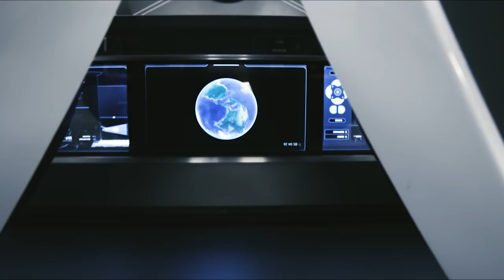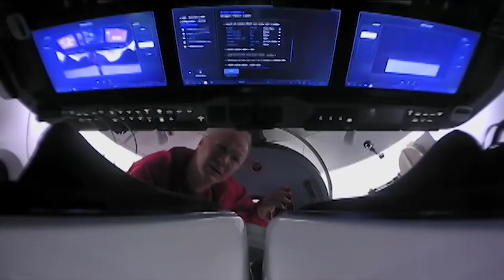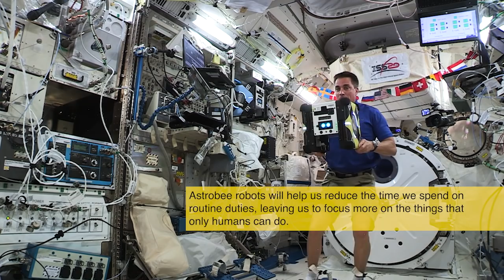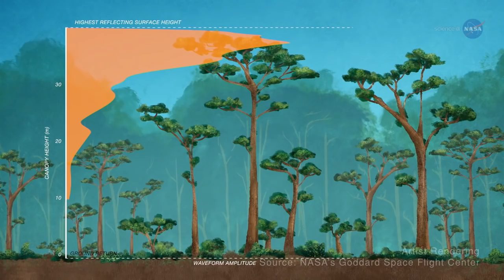SpaceCast Weekly - July 24, 2020